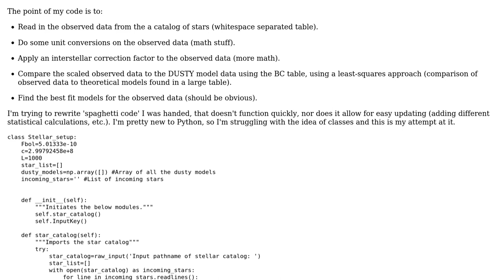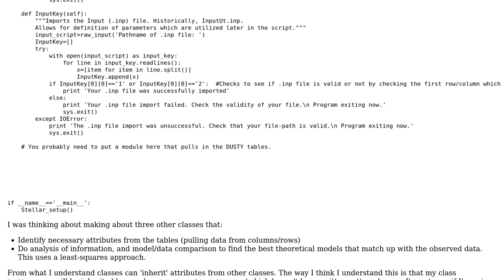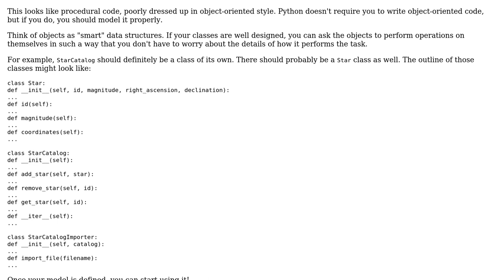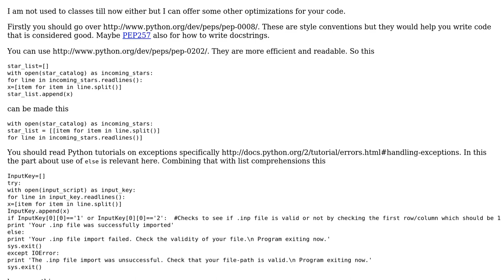Code Review: Performing calculations with a catalog of stars (2 Solutions!!)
Code Review: Performing calculations with a catalog of stars

With thanks & praise to God, and with thanks to the many people who have made this project possible! | Content (except music & images) licensed under CC BY-SA | Music | Images & others | With thanks to user Matt user Jamal user Aseem Bansal user 200_success and the Stack Exchange Network Trademarks are property of their respective owners. You are responsible for your own actions.